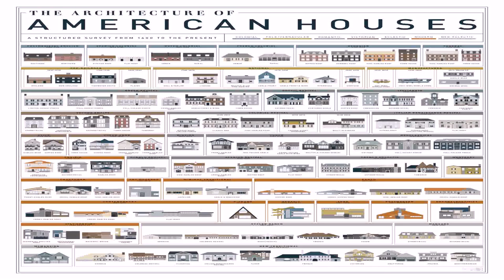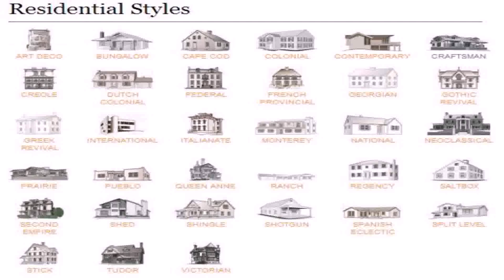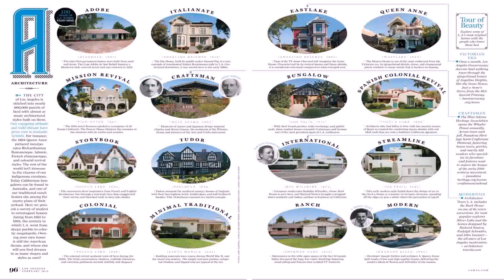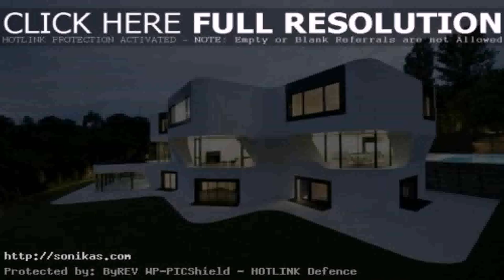Home Architecture Styles Images (see description) (see description)